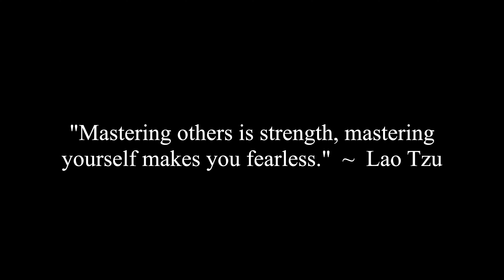What's The Best Part About Being A Life Coach?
Corey, Katie, Erica, Jade and Jocelyne discuss a viewer question that asks Corey what is the best part about becoming a life coach.